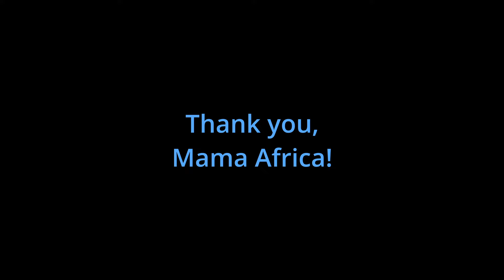Food Boujee Episode 3 – Mama Africa Pt. 2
Check out Food Boujee Episode 3 – Mama Africa Pt. 2! FoodReview FoodieLife AfricanFood Shone G and friends are still hanging out in South Africa on a culinary journey and enjoying everything the beautiful country has to offer! Join them as they enjoy dinner at the Gold Restaurant in Cape Town, which is known to provide an immersive African experience. Watch this episode and do not miss out on their cool dining experiences which showcases the diversity that is reflected in the area’s cuisine!

ABOUT FOOD BOUJEE:
Join Shone G and Low on their foodie adventures as they travel in search of unique and delicious meals. From tantalizing street food in Africa to trendy Peruvian cuisine in Charlotte, we bring you along for the ride. Get ready to satisfy your foodie cravings and expand your palate with our mouthwatering videos and recipes. Watch as we review food from just about anywhere and provide you all with delicious drink recipes from our very own kitchen or bar.